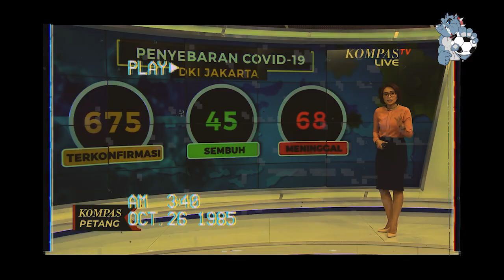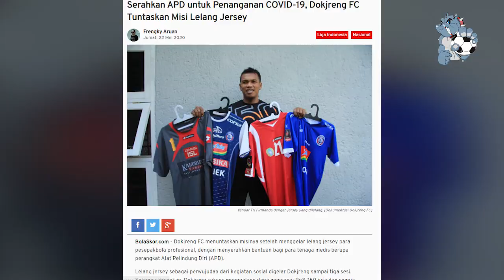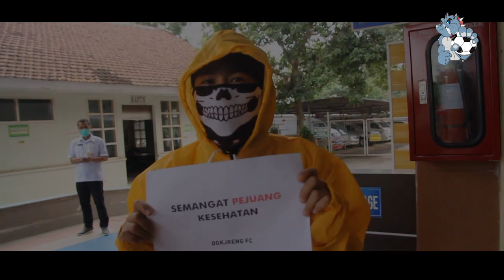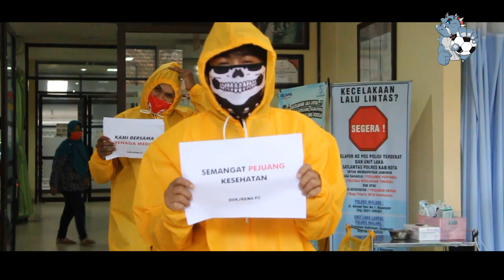Dokjreng FC Peduli, Serahkan APD Sekaligus Jajal Rasanya